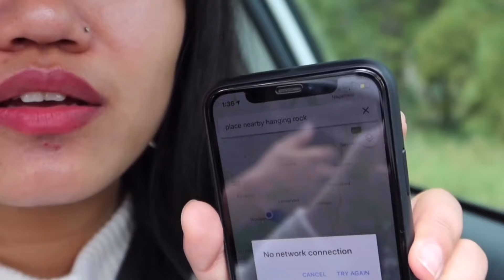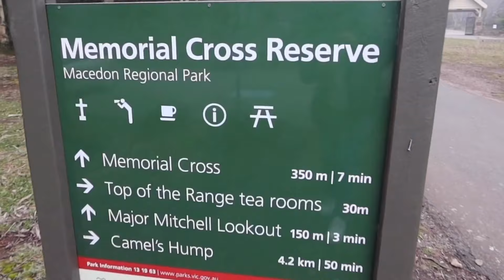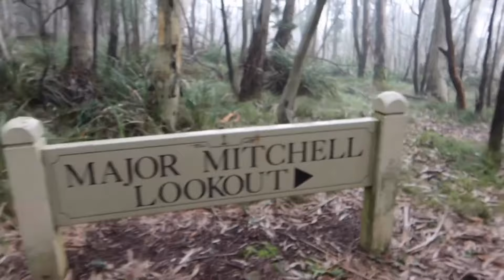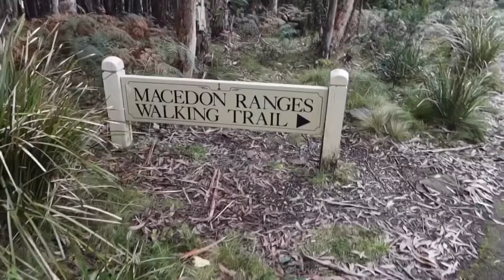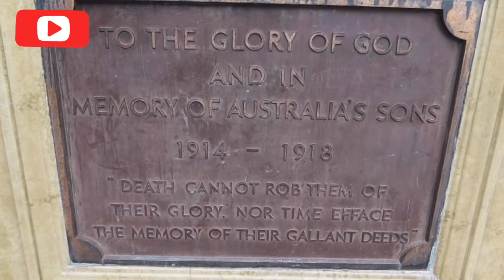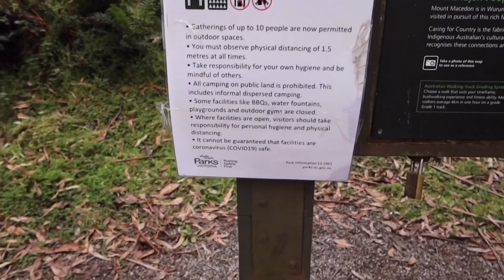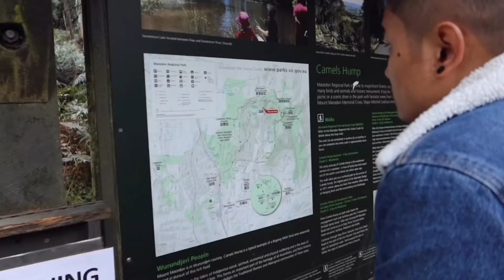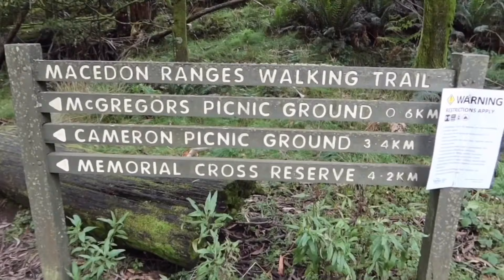We almost got killed in the forest😱😫||Unforgettable day ||YBAA VLOGS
Hy guys this video is quite long so i am really sorry .But we had a long day which was quite scary,funny and adventurous.Hope you all will like this video❤️.

watch video on 1080p

Musician: @iksonmusic